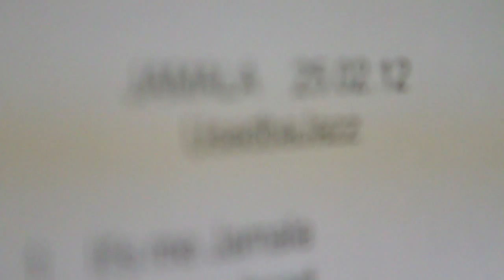Jamala @ Usadba Jazz Zima 2012 / Fun Video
Used 1 camera MarkII 7D, 1 concert, 1 song.